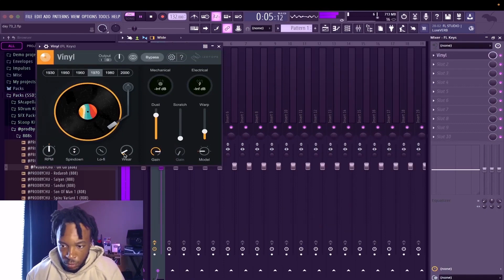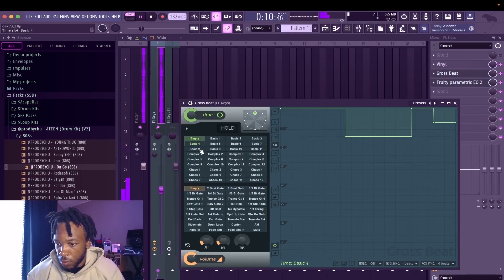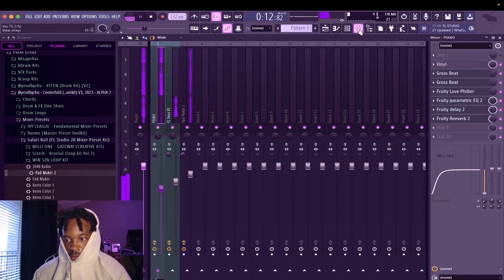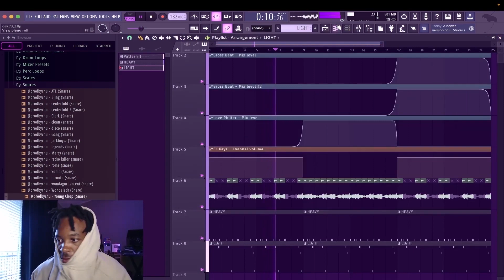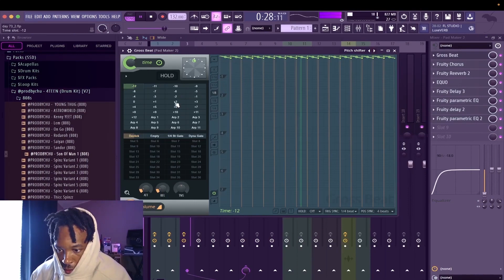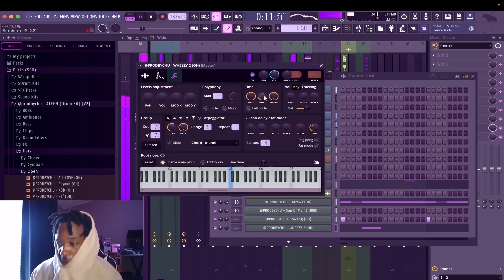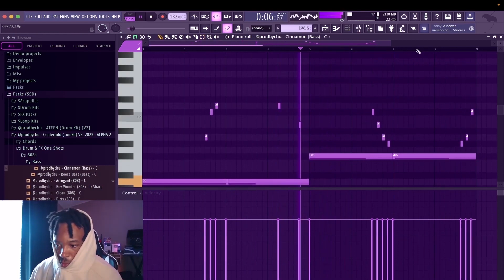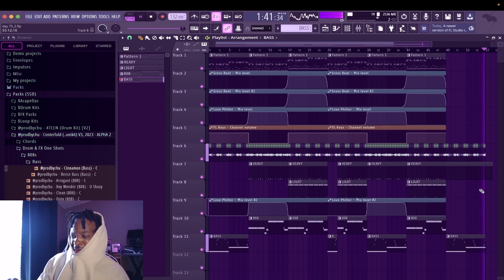How I Use FL KEYS To Make DARK AMBIENT Melodies & Beats From Start To Finish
🆓 Join my special list for producers who wanna learn audio engineering & music marketing on a deep level from me (also comes with an amazing 🆓 multi-kit, cook-up templates included)
👀 Join my mentorship program with any level of membership! (IG Close Friends Private Discord Channel, Beat reviews, Collabs, & more!!)